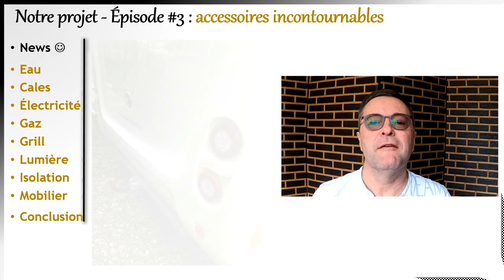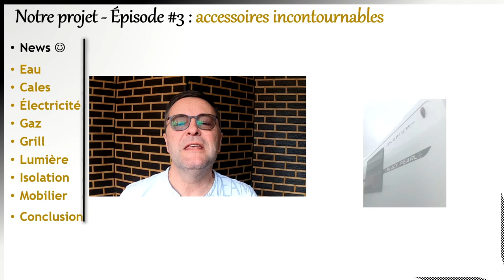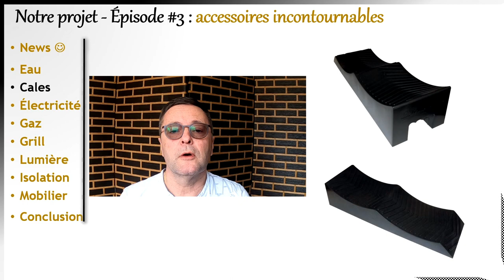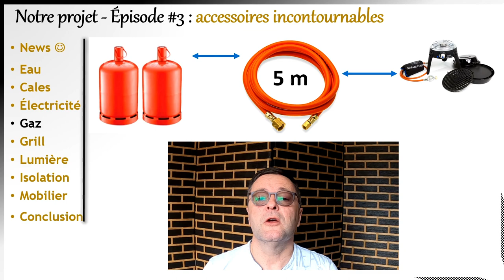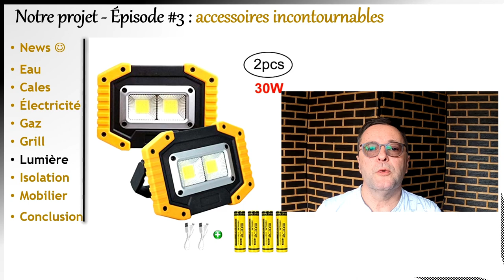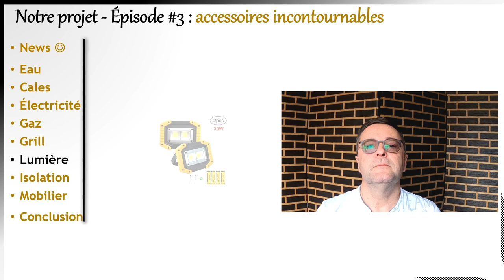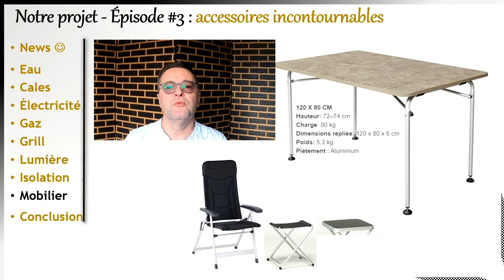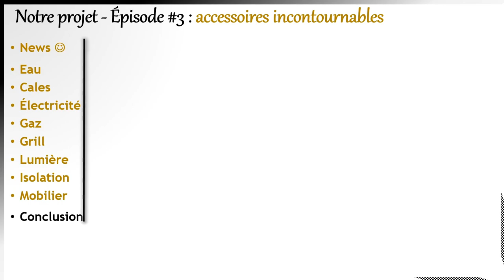Notre projet #3 Ces accessoires, il te les faut !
Cette vidéo présente les principaux accessoires choisis pour accompagner notre projet en camping-car.
On y trouve :
- les cales choisies pour mettre le CC à niveau
- notre kit pour gérer le remplissage d'eau
- notre choix pour alimenter le grill en gaz
- le modèle de grill pour lequel nous avons craqué
- comment nous avons décidé d'éclairer l'extérieur du CC
- le mobilier d'extérieur choisi

2 lampes d'extérieur Longdafei à Led (Amazon)